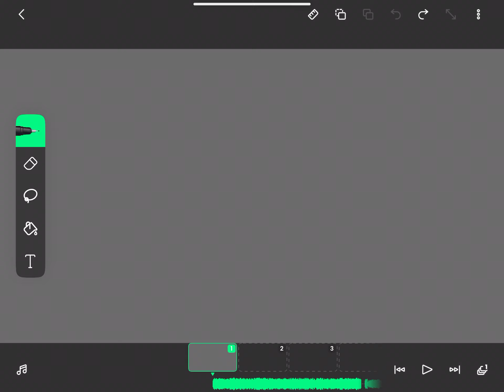Wip of something